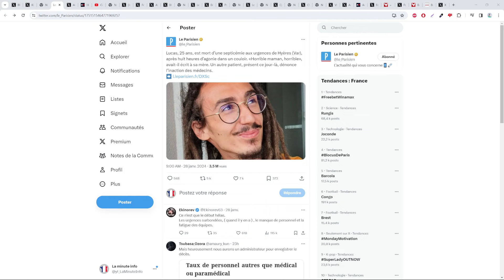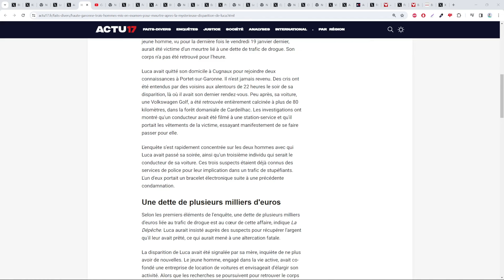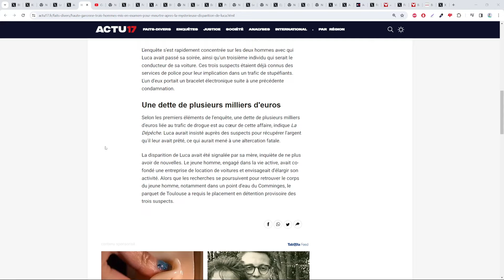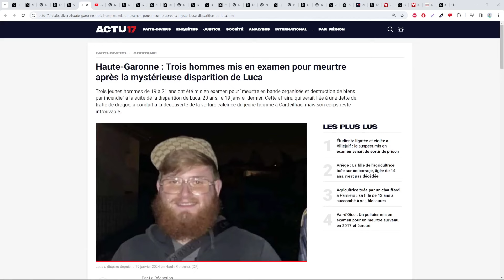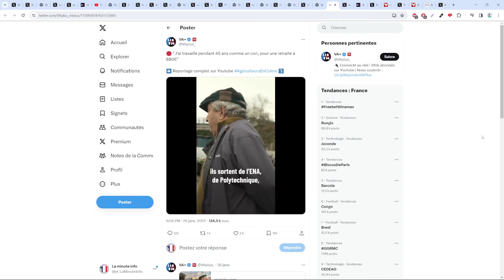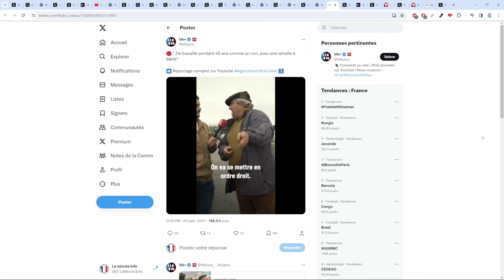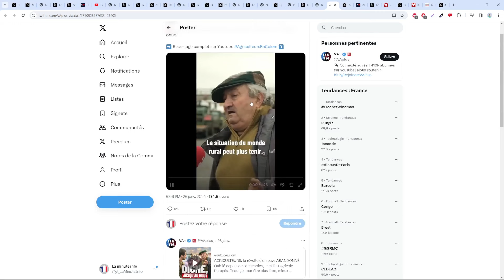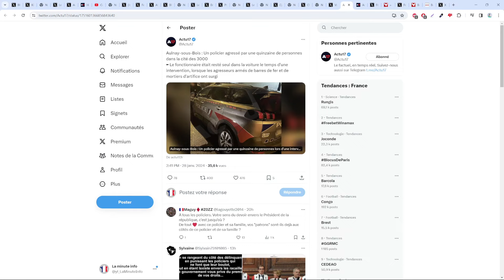CONNAISSEZ-VOUS LUCA , 20 ANS ? IL S'EST FAIT TUÉ PAR 3 HOMMES A QUI IL DEVAIT DE L'ARGENT